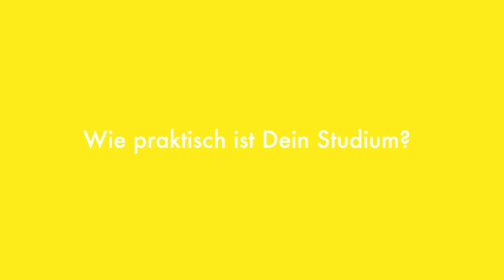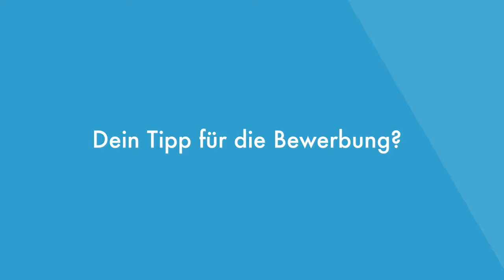Lucas studiert Lehramt an Gymnasien Kunst an der Bauhaus-Universität Weimar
Lass Dich von Lucas inspirieren und finde ein Studium, das wirklich zu Dir passt z.B. Kunst an der Bauhaus-Universität Weimar. Jetzt informieren und bewerben

0:00 Intro
0:21 Wie ist das Studium aufgebaut?
0:50 Wie praktisch ist dein Studium?
1:14 Was gefällt Dir an Deinem Studium besonders?
2:04 Für wen ist der Beruf die richtige Wahl?
2:46 Und nach dem Studium...?
3:22 Dein Tipp für die Bewerbung?